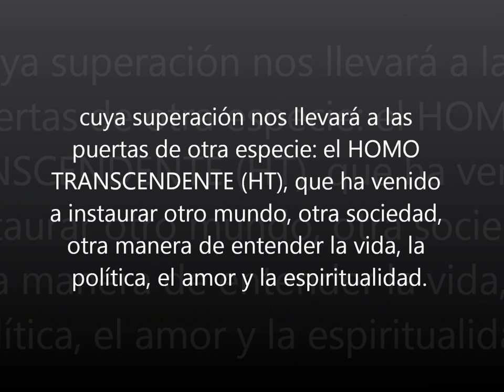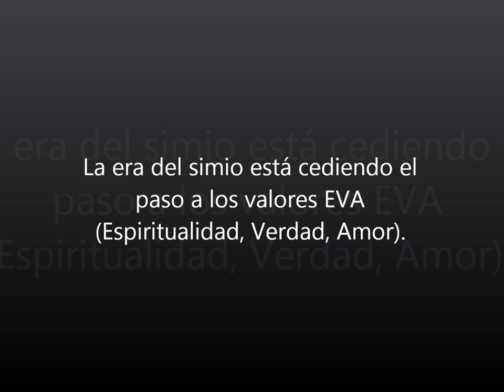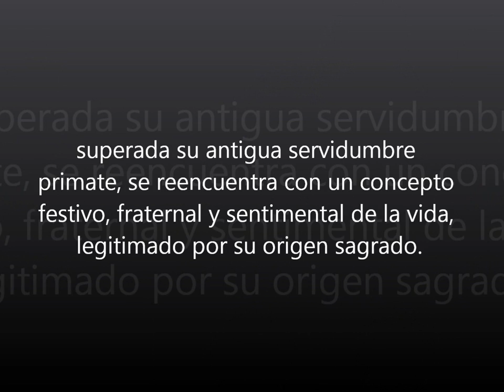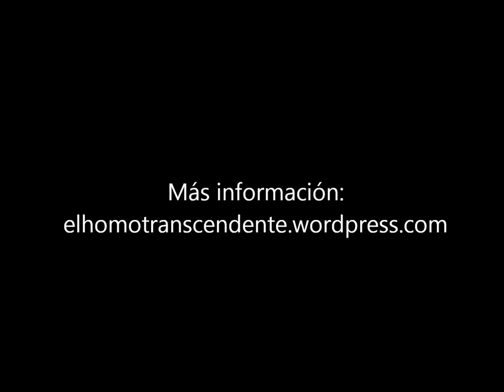Booktrailer del "EL HOMO TRANSCENDENTE" José Membrive. ediciones Carena.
Los eternos interrogantes (¿De dónde venimos?, ¿quiénes somos?, ¿adónde vamos?) Tienen en este ensayo unas originalísimas y esperanzadoras respuestas. En la primera parte, el autor indaga en las raíces míticas y científicas de la dualidad que nos sumerge en el pantanoso lodo interior del escindido sapiens, cuya superación nos llevará a las puertas de otra especie: el HOMO TRANSCENDENTE (HT), que ha venido a instaurar otro mundo, otra sociedad, otra manera de entender la vida, la política, el amor y la espiritualidad. En nuestro interior y, como reflejo, en nuestro planeta, conviven dos especies, como ocurriera anteriormente con los Neanderthal y Cro-magnon. La era del simio está cediendo el paso a los valores EVA (Espiritualidad, Verdad, Amor). Estamos asistiendo al desplome de la civilización simi-humana, al final de la lucha intestina entre el mono y el hombre, y, al mismo tiempo, al proceso de armonización entre lo telúrico y lo espiritual. Nos encontramos en los prolegómenos de una gran fiesta en la que el HT, superada su antigua servidumbre primate, se reencuentra con un concepto festivo, fraternal y sentimental de la vida, legitimado por su origen sagrado.